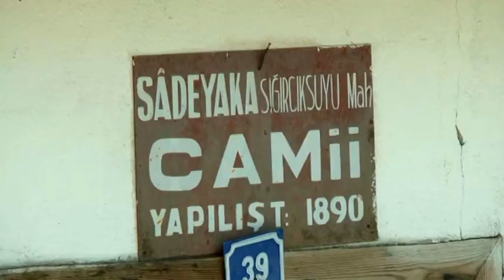ŞEYH ALİ SEMERKANDİ HAZRETLERİ VE SIĞIRCIK SUYU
14 yıl Kabe'de imamlık ve 7 yıl Hz Peygamberin kabrinde türbedarlık yapan Ali Semerkandi Hazretlerinin en büyük kerameti olan Sığırcık Suyu Karabük'ün Eskipazar ilçesi Şıhlar Köyü'nde bulunuyor..